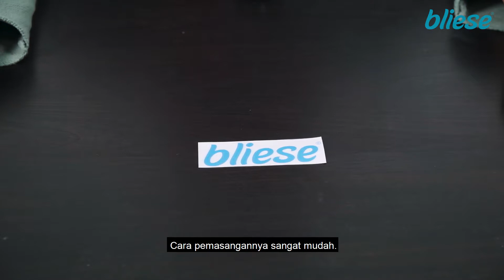BLIESE DIECUT STICKER TUTORIAL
Korang ada dapat tak Bliese DIE CUT' sticker yang berukuran 3x9cm ni? Fungsinya seperti yang dijelaskan dalam video.
Sticker ini adalah pemberian daripada HQ secara rawak. Dan ianya PERCUMA. NOT FOR SALE.
P/s: Lepasni boleh la 'Bliese' kan barang-barang kat rumah korang tu. 🤣